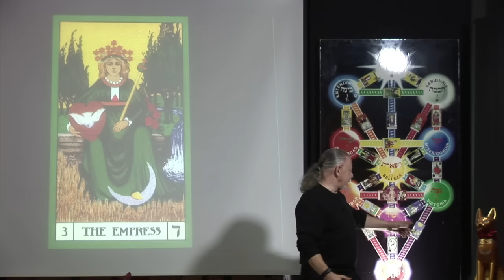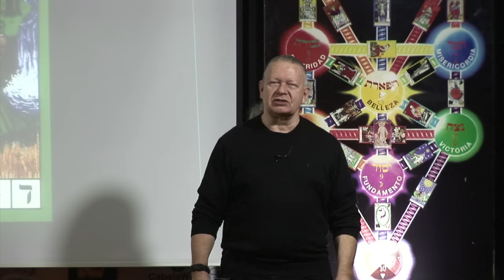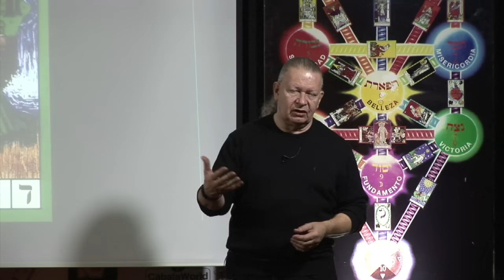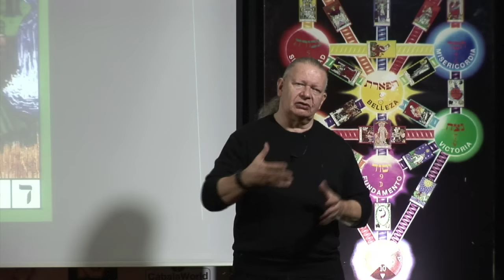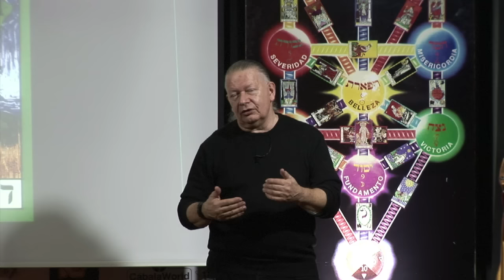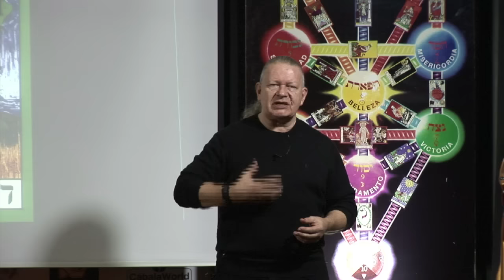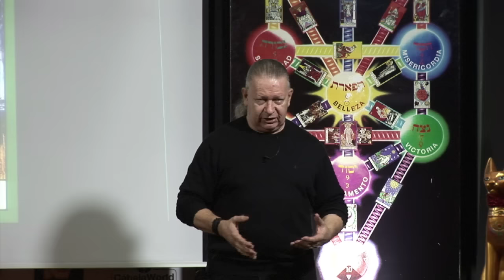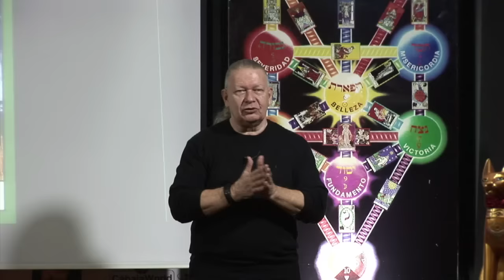"La Inmaculada Concepción" por José Luis Caritg Casanovas. Cábala.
Se trata de una clase de Cábala impartida por José Luis Caritg el día 7 de diciembre 2016, sobre "La Inmaculada Concepción.
Si desea estudiar desenvolvimiento espiritual, Cábala, de la mano de José Luis Caritg, online, en privado, pida información a: